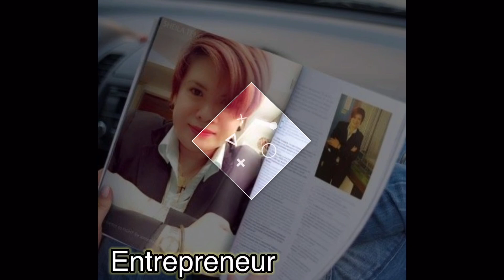Anung breed ng rabbit ang dapat sa BEGINNER?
Almost About Everything